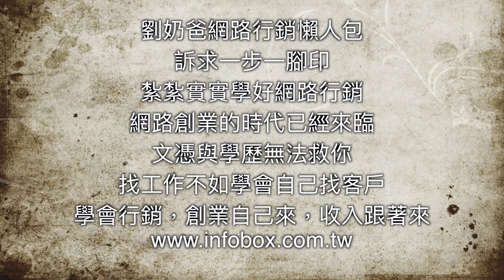T2美式餐廳-網路行銷懶人包成功學員專訪